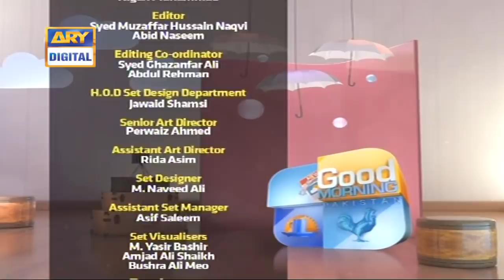| ARY Digital Drama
In Today's show we had a special Guest: Naveed Raza, Kanwal, Dr Bilquis,

Topic: How To Keep Yourself Motivated & Healthy Amid Corona Pandemic